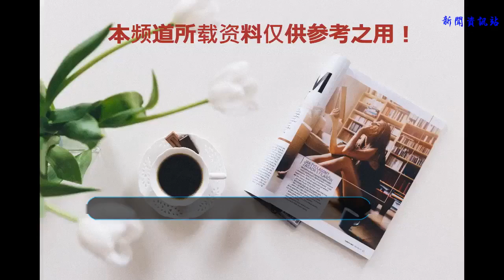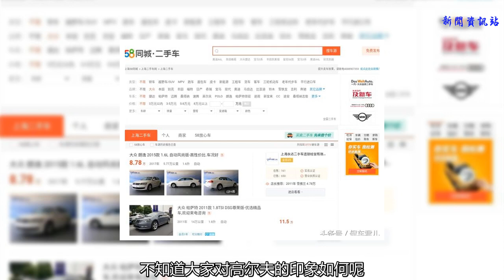大眾高爾夫遭工程車側面碰撞 車主：這安全性讓我無話可說！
谢谢！
    在國內汽車市場，最受大家歡迎的汽車品牌無疑就是大眾汽車了，不管是轎車還是SUV，它們每個月的銷量都能名列前茅！在眾多款車型當中，讓筆者印象最深刻的就是大眾高爾夫了，它不僅外觀小巧可愛，而且操控性非常棒，開起來非常順手。值得一提的是，它在安全性能方面也有著非常出色的表現，不信大家可以通過下面這起碰撞事故來了解一下。
    近日，一位來自浙江寧波的高爾夫車主在論壇上跟我們分享了一件非常苦惱的事情，高爾夫車主說：“前幾天晚上跟同事相約好了去酒吧看球，可誰知道在去接同事的路上卻發生了意外，真是太倒霉了！幸好沒有受傷！”據車主表示，當時他正常直行通過十字路口。這時，對面一輛左轉的工程車因為搶黃燈，所以來不及避讓就撞了上來。
    事故發生后，高爾夫車主趕緊下車查看了車輛的受損情況，可接下來的一幕卻讓他感到很意外！從圖片可以看出，高爾夫左側車身部分受損比較嚴重，兩個車門基本報廢，車內安全氣簾成功彈出，不過B柱卻依然堅挺沒有變形。
    看到這里，高爾夫車主也忍不住稱贊說：“當時坐在車里感覺撞擊力度很大，本以為車身要變形了呢，但沒想到高爾夫的表現那么出色，真是讓我感到太意外了，這安全性讓我無話可說！”?
    隨后，論壇上也有很多車友跟帖評論說：“運氣真不錯，如果只撞上門的話那后果將不堪設想”，“大眾車的質量還是不錯的，比某系車好多了”，“怪不得大家都搶著買，原來能夠保命啊！”而在58二手車上，這輛車也有不錯的評價。??
    筆者點評：通過這起碰撞事故，相信大家對高爾夫的安全性能都有了全新的認識了吧！雖然車身有點小，但是它的安全性絕對不亞于其他車型，不知道大家對高爾夫的印象如何呢？歡迎在評論區里暢所欲言！